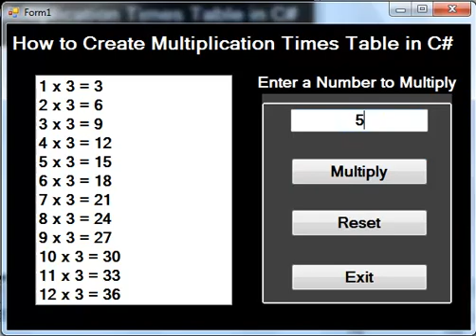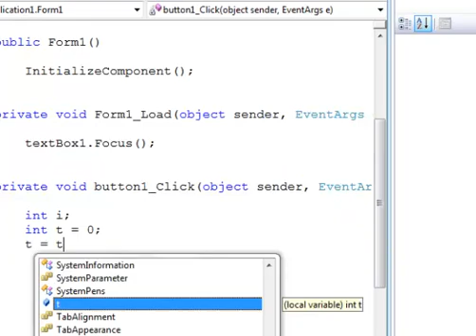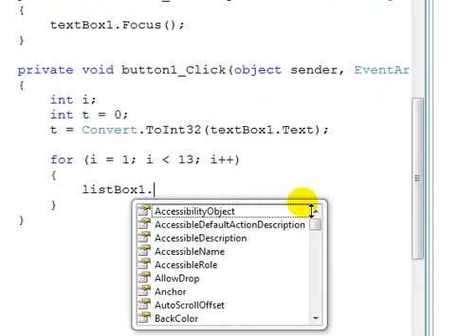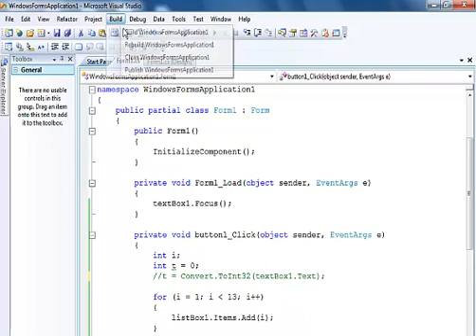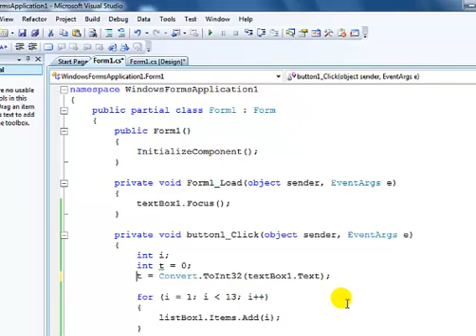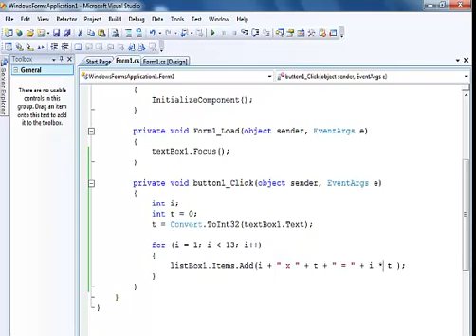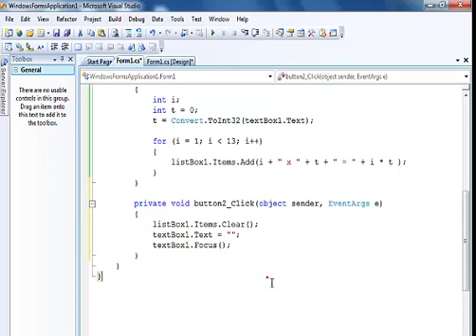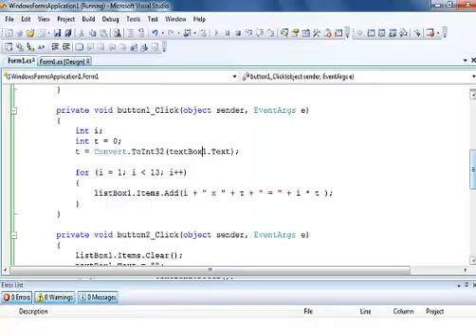C# Tutorial - How To Create Multiplication Table Using ListBox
How to Create Multiplication Times Table in C# using ListBox, Button and Textbox